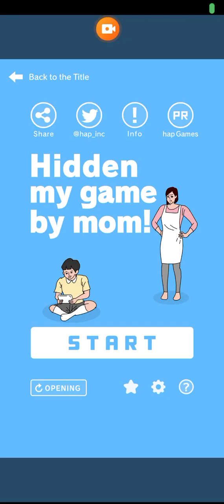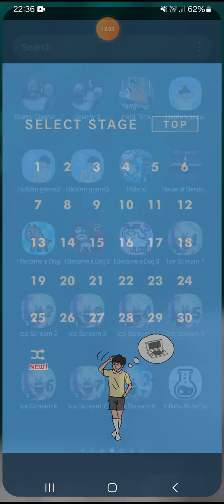Hidden My Game By Mom 1 And 2